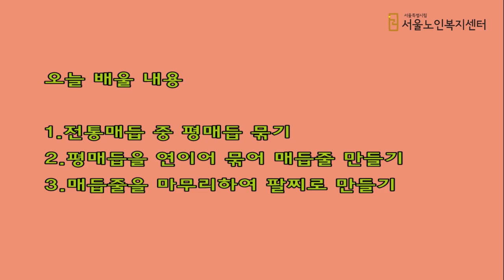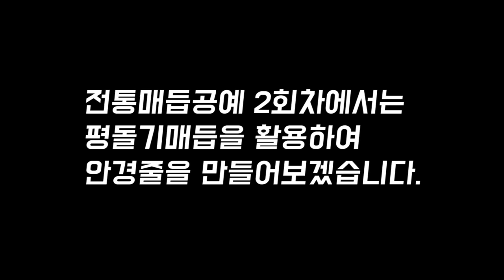[탑골TV] 상상교실: 전통매듭공예 1회차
온라인에서 만나는 새로운 수업이 찾아왔습니다.
이제 시간과 장소에 상관없이 보고 싶은 수업을 누리세요.

전통매듭공예 2회차는 6월 23일 화요일에 찾아오겠습니다
다양하게 준비하고 있는 다음 수업도 많이 기대해주세요!